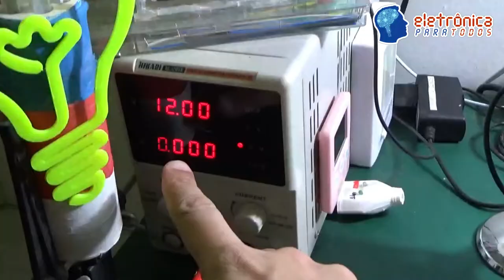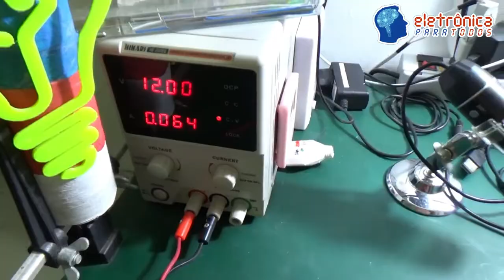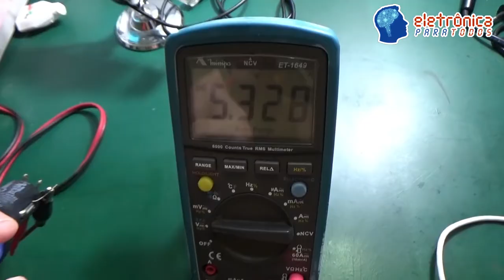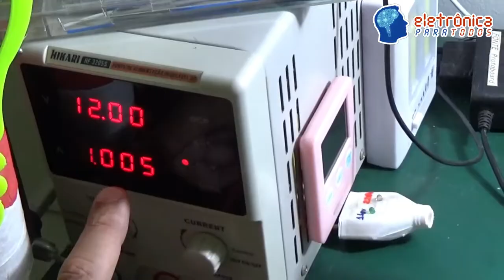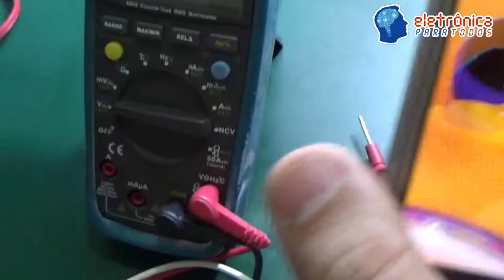CARREGADOR DE CELULAR AUTOMOTIVO (PROBLEMA INTERMITENTE)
Neste video mostraremos como resolver problemas do seu carregador de celular automotivo!

Sim! Será que o seu carregador de celular automotivo é capaz de carregar as baterias dos seus celulares de forma que não comprometam a funcionalidade das mesmas?!

Assistam ao video e obtenham várias respostas!

Tá curioso(a)?! ;)